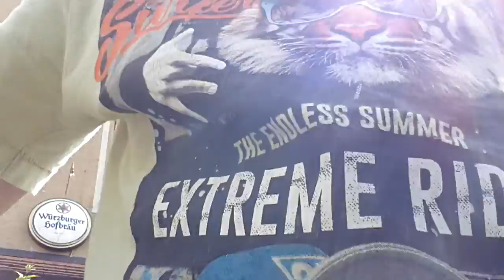Fahrrad fahren mit mini Fahrrad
Ich bin fahrrad gefahren aber leute : EIGENTLICH IMMER HELM ANZIEHEN !